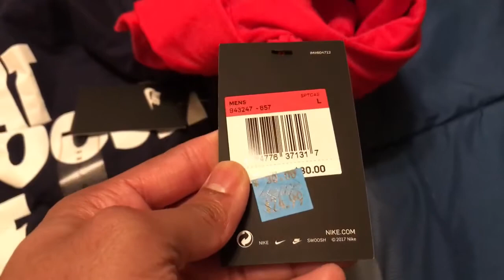Another NIKE UNBOXING !!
Another nike unboxing for you guys! Y'all know how How I rock ! Hope you enjoy !